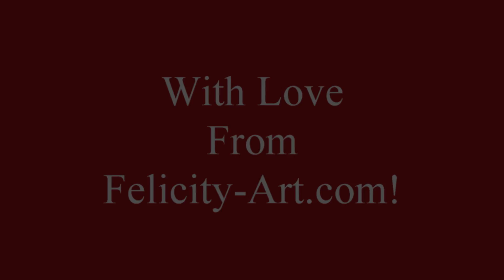Happy New Year!